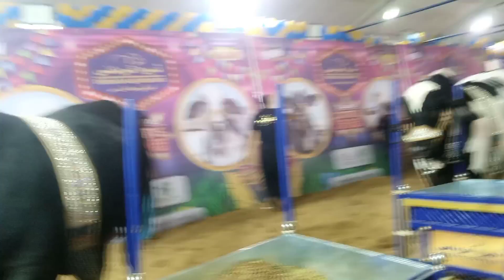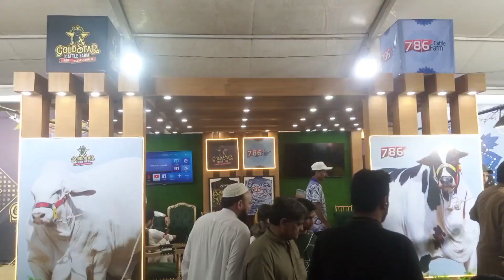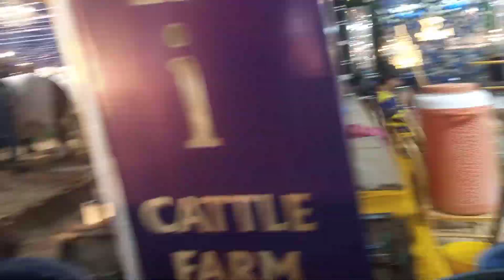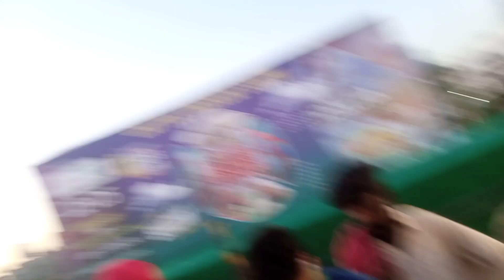Dalfa cattle show 2024 |Vip Animals 😯|Rayyan Ghouri Vlogs